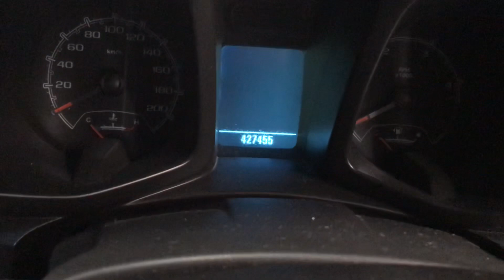อุด EGR ออนิวเชฟ 5 เกียร์ 2012 ฟรี+++++( ตัดการปล่อยไอเสียเข้าท่อร่วมไอดี )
ออนิวเชฟ 5 เกียร์ 2012 คันนี้ ได้ยกเลิกการปล่อยไอ้เสีย เข้าท่อร่วมไอดี ตั้งแต่ เลขไมล์ 700 กิโลเมตร การยกเลิกในที่นี้ ก็เหมือนอุด egr เช่นกัน เพียงแต่เราไม่ต้องเสีย เงินสักบาท จนวันนี้ วันที่ 20-11-20 ได้ทำการถอดท่อร่วมไอดีออกมาตรวจสอบเลขไมล์วันนี้ 427,455 กิโลเมตร ท่อร่วมไอดีแทบไม่มีเขม่าดำๆเลยมีเพียงคราบสกปรกปกติตามการใช้งาน